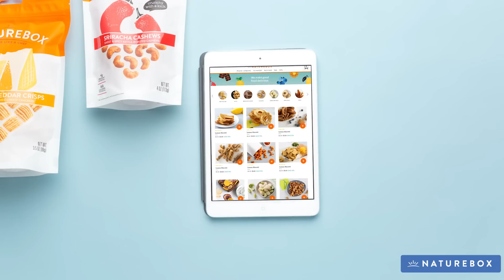Summer Snacking Essentials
Don't let crummy snacks ruin your summer plans.